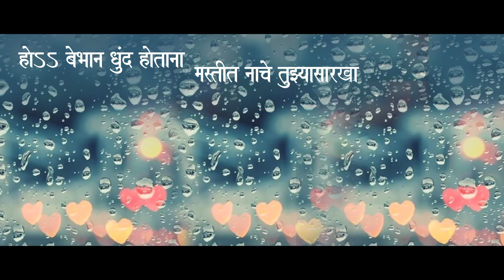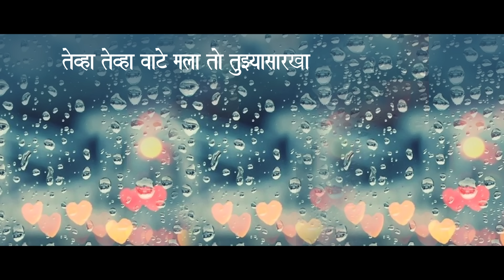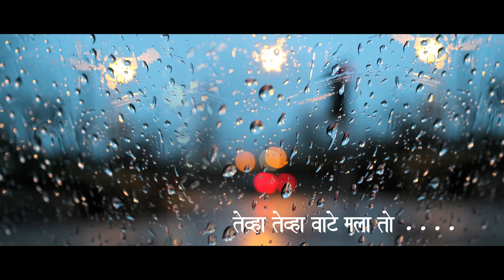तुझ्यासारखा / Avadhoot Gupte/पाऊस गाणं /Lyric Video